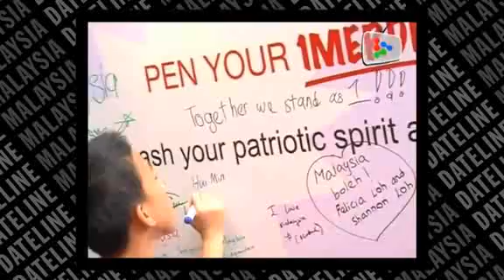Merdeka spirit at Pavilion KL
In conjunction with the 53rd National Day Celebrations, Pavilion KL celebrates the nation's independence with the vibrancy of its culture, tradition and values.